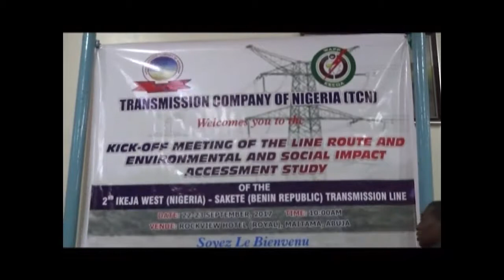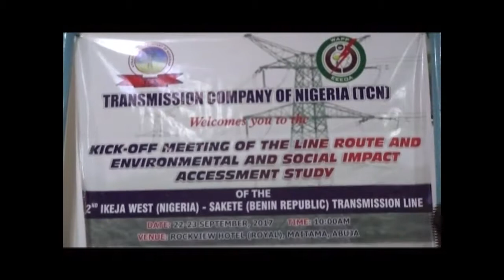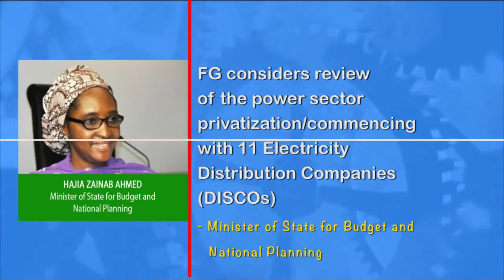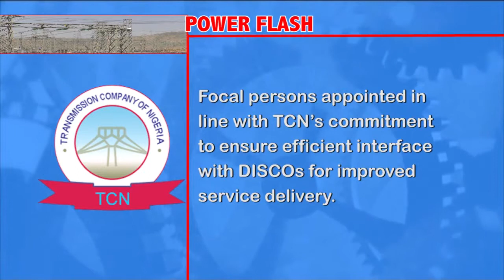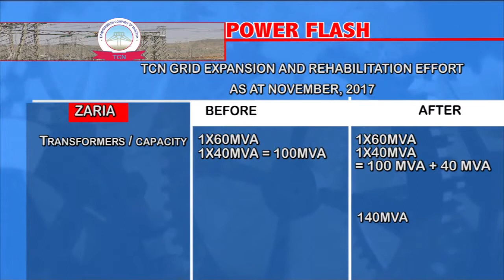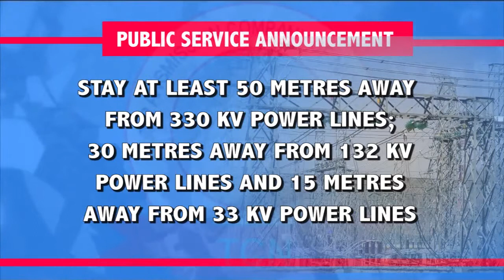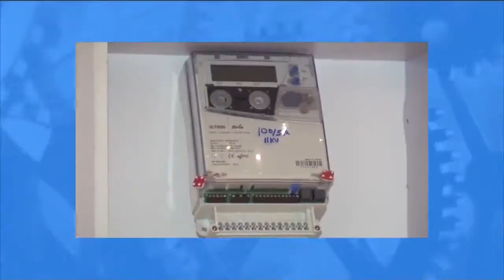TCN Power Wheel Episode One 2018